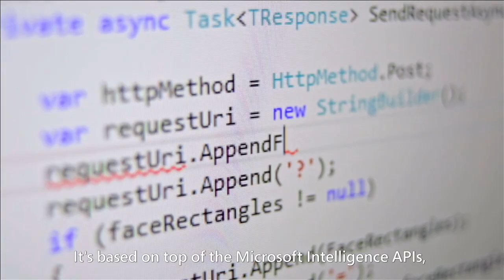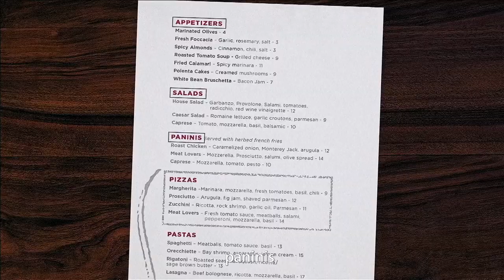Satya Nadella introducing Seeing AI Prototype at Build 2016 conference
Microsoft CEO Satya Nadella introduces the Seeing AI prototype along with software engineer Saqib Shaikh at the Microsoft Build Developer Conference. Shaikh, who lost his sight when he was seven, helped develop the project, which uses computer vision and natural language processing to describe a person's surroundings, read text, answer questions and even identify emotions on people's faces. To get this technology into the hands of as many people as possible, this research project has evolved to be a free smartphone app, released in 2017.